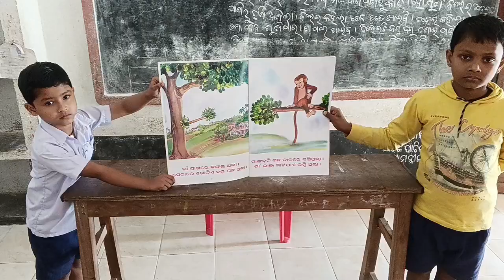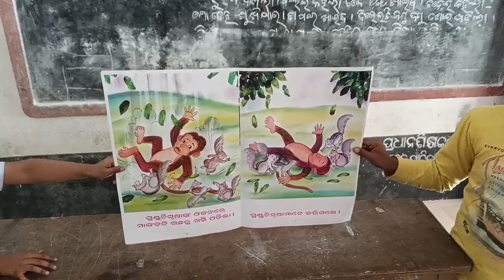🐒The Monkey And The Squirrels🐒ମାଙ୍କଡ଼ ଓ ଗୁଣ୍ଡୁଚିମୂଷା//Analia Govt Nodal// ‎@ajaykumardasmohapatra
Story for the beginners are very interesting. It creates entertainment and learning through simple stories.
The name of the story is ' The monkey 🐒 and the squirrels '🐿️🐿️🐿️
Squirrels are very interesting animals. They make jokes with monkey. They swing with monkey's tail. The incident is very amusing. But at the end all the squirrels fell down and monkey laughed a lot at the fact. The students got amusement by reading the story.

Thanks 🙏

**Analia Govt Nodal UP School***